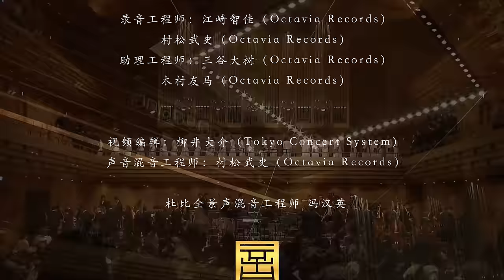China Philharmonic Orchestra 2023 Japan Tour, Tokyo | Large-Scale Symphony KuKai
Composer: Zou Ye
Conductor: Long Yu
Orchestra: China Philharmonic Orchestra
Chorus: Chorus of the Lanzhou Concert Hall
Producer: Beijing Thunderdrum Culture & Media Co., Ltd
Venue: Tokyo Opera City Concert Hall

Under the baton of its Artistic Director and Chief Conductor, Long Yu, the China Philharmonic Orchestra (CPO) performed a newly composed symphonic piece, Kukai, together with the Chorus of Lanzhou Concert Hall at the Kyoto Concerto Hall and the Tokyo Opera City Concert Hall. Composed by Zou Ye, this piece pays tribute to the 1250th anniversary of the birth of the monk Kukai, an extraordinary figure who contributed significantly to the cultural exchange between China and Japan.

This newly released symphony Kukai was delivered in Kyoto, where the monk Kukai used to propagate the Dharma, and Tokyo, the capital of Japan, during this tour, in the hope of conveying friendly signals of cultural exchanges between China and Japan.

Monk Kukai was born on June 15th, according to the lunar calendar in the 5th year of Baogui (774 AD) of the Tang Dynasty (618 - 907 C.E.). in 2023, China and Japan will both hold a series of events to honor this great pioneer of Sino-Japan cultural exchange. Kōkai was a Buddhist monk of the Heian period in Japan who crossed the sea to China to study with the great master of Buddhism, Huiguo. Kukai returned to Japan after completing his studies in China. The knowledge he brought back, including the Tantric sect of Buddhism and the advanced culture of the Tang Dynasty, have made an indelible contribution to the social and cultural advancement of ancient Japan. The symphonic piece Kukai, written by CPO resident composer Zou Ye, is based on the monk Kukai’s legendary life, praising the cultural exchanges between China and Japan that have lasted for more than 1000 years, and continuing the traditional friendship between the Chinese and Japanese people that has gone on for a long time.

The China Philharmonic Orchestra has presented more than 6,000 compositions in its over 1,000 concerts in the forms of symphonies, operas, oratorios, incidental music, ballet, chamber music, musicals, film/television music, multimedia and those cooperating with Chinese national instruments. The CPO has worked with more than 1,000 artists around the globe, attracting millions of audiences. Its domestic and overseas tours have covered more than one million kilometers, a distance that would circle the Earth over 20 times.